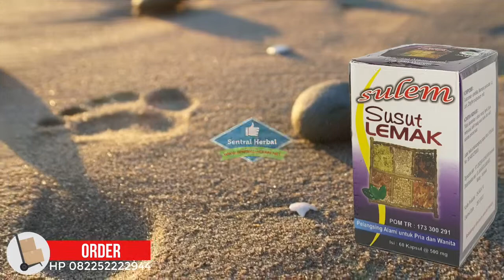SULEM Susut Lemak pemesanan hun 082252222944